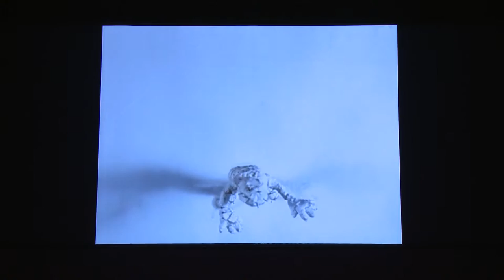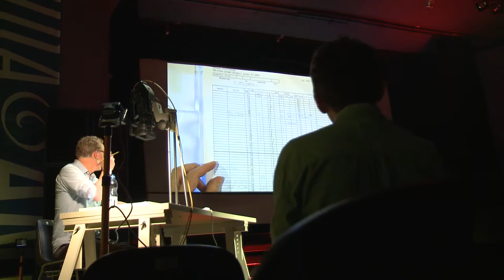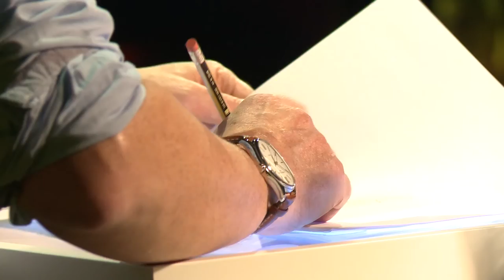Daniel Greaves - reżyser, scenarzysta, animator, zdobywca Oscara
Daniel Greaves, specjalny gość 21. MFF Etiuda&Anima opowiada o tym, czy zdobycie Oscara zmieniło jego życie oraz przedstawia swój najnowszy film "Mr. Plastimime", który powstał dzięki pieniądzom zebranym na Kickstarterze.

Daniel Greaves, special guest of 21. IFF Etiuda&Anima, talking about how winning the Academy Award changed his artistic life and introducing audience to his newest animated short film - "Mr. Plastimime", which was partly founded by Kickstarter users.